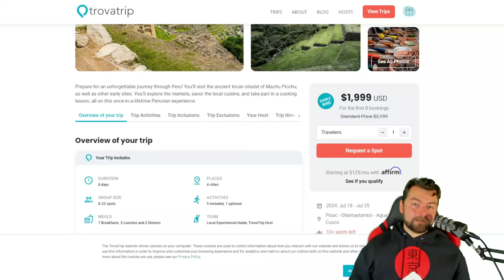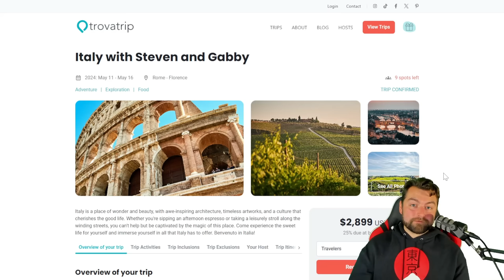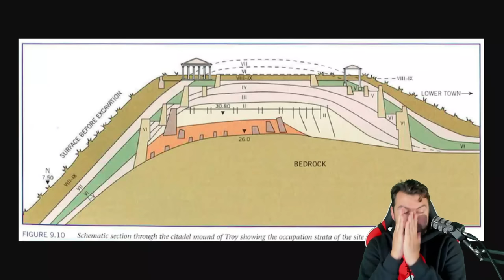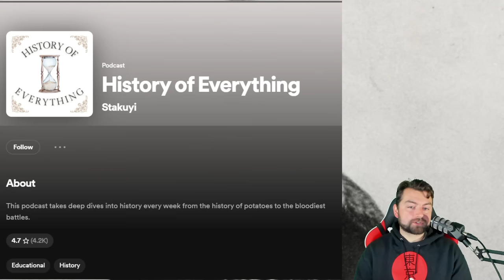5 Cases of TERRIBLE Archaeology